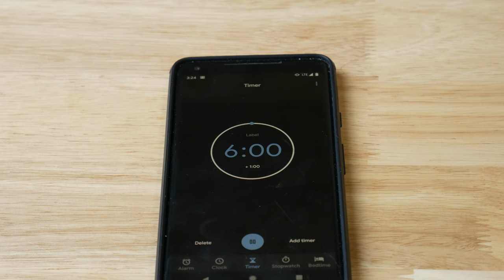FOOD WARS RECIPE #22/PART 4: Guide to Soma's Special Fried Rice: Oeuf Mayonaisse/FifthPlateEpisode11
This is my version of Oeuf Mayonaisse from the anime FOOD WARS/Shokugeki no Soma.  Enjoy!